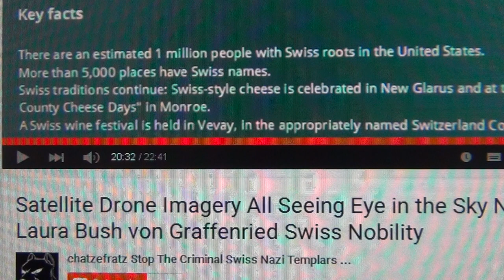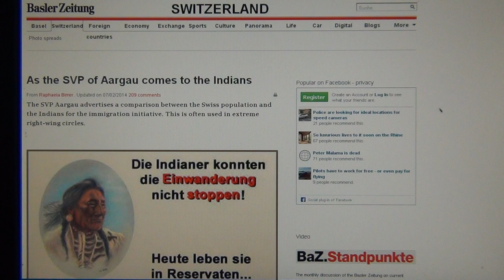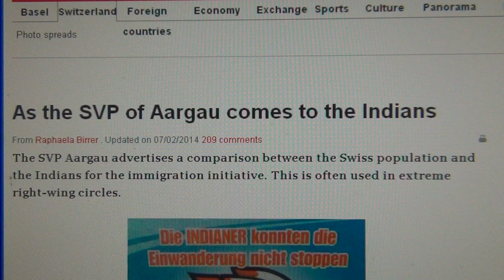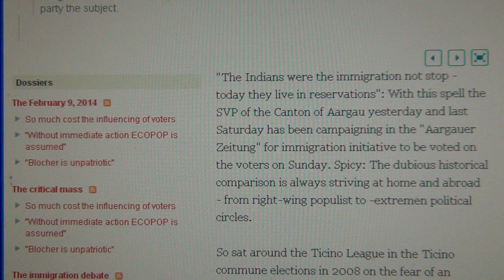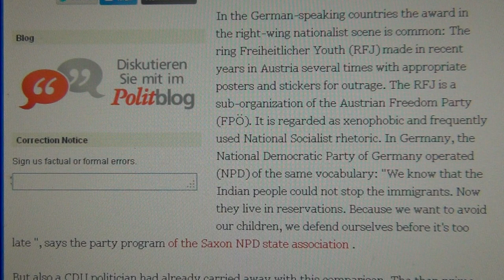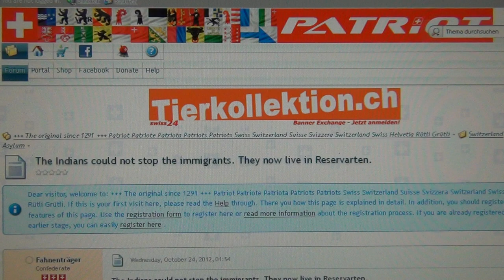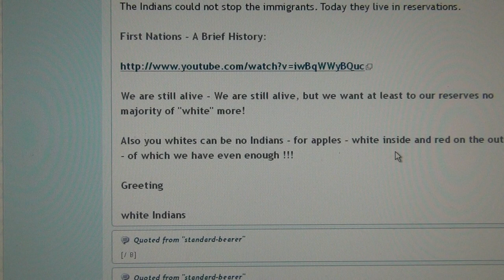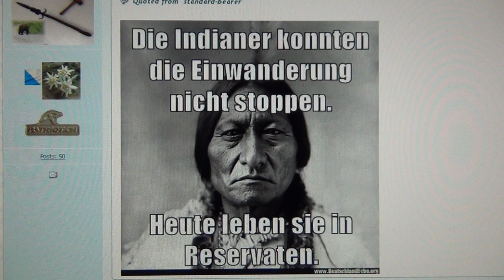Sick Swiss Direct Democracy Ideocracy SVP Supremacy degrading White Indian Propaganda First Nations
SWISS NAZIS USING STEREOTYPE NATIVE AMERICAN CARICATURES FOR SWITZERLAND`S WHITE SUPREMACY NIGHTMARE